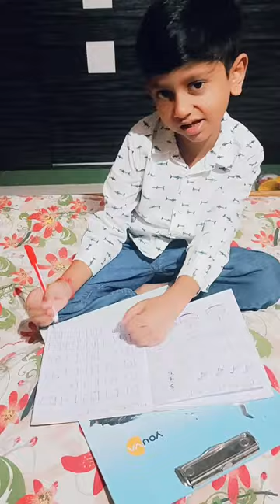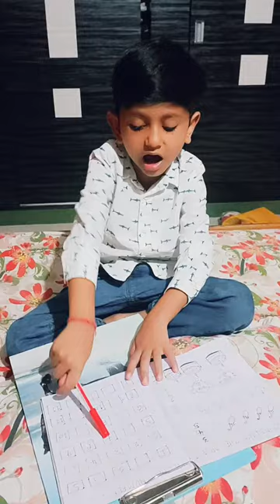Missing numbers|ખૂટતી સંખ્યા લખો.